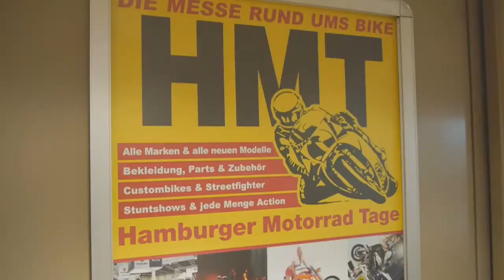Aufbau HMT 2015 - Remastered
Hamburg - Die Hamburger Motorrad Tage sind die größte Zweiradmesse in Norddeutschland und finden 2015 zum 21. Mal statt.

Auf rund 45.000 Quadratmetern Fläche und fünf Hallen der Hamburger Messe präsentieren insgesamt über 300 Austeller ihre neusten Motorräder, Kollektionen, Zubehör und Dienstleistungen. Dieses Jahr werden knapp 55.000 Besucher erwartet, die sich im Erdgeschoss der Hallen 1-4, im Obergeschoss der Hallen 2-4 und in der Halle B5 tummeln.

Begleitet wird die Messe durch zahlreiche Shows, Attraktionen und Präsentationen. Dazu zählen neben klassischen Produktpräsentationen auch Stuntshows, Bodypainting oder Wettbewerbe.

Die Hamburger Motorrad Tage sind von 20. - 22. Februar geöffnet: Am Freitag von 12- 20 Uhr und am Samstag sowie Sonntag 9 bis 18 Uhr. Kinder und Jugendliche bis 15 Jahren kommen kostenlos auf die HMT, Erwachsene zahlen 14€.